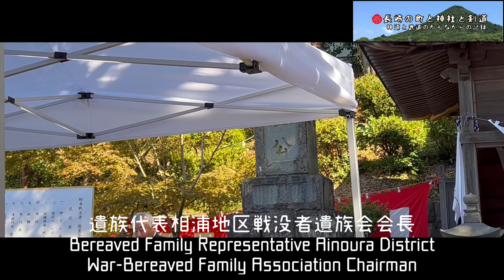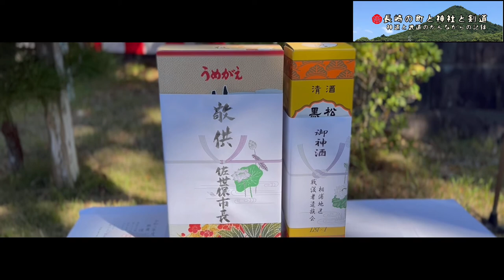相浦地区戦没者慰霊祭nagasakisasebo【# 128】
毎年10月25日は相浦地区戦没者慰霊祭です。
今の平和があるのは、国難を乗り越えた方々のお陰様です。
感謝の祈りと慰霊の氣持ちを捧げましょう！

絶賛、同志募集中！一緒に楽しく地域活性活動をしましょう！

◆相浦地域おこしのYouTubeチャンネル◆

「弥栄プロジェクト」始動！

当チャンネルでは、長崎県佐世保市にある相浦（あいのうら）を中心に、
町の魅力・記憶と、町おこしの奮闘記をYouTubeに配信していきます。
※「弥栄（いやさか）」とは、益々栄えるという意味です。

そして収益が図れれば、この地域にそのまま還元していければと思っております。

町を元氣したいと思う人は皆同志‼